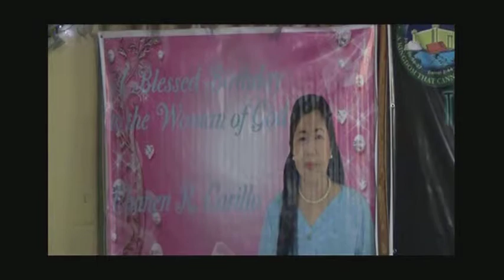Birthday Greetings to Woman of God Ptra. Chanen R. Carillo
From KOJF Family